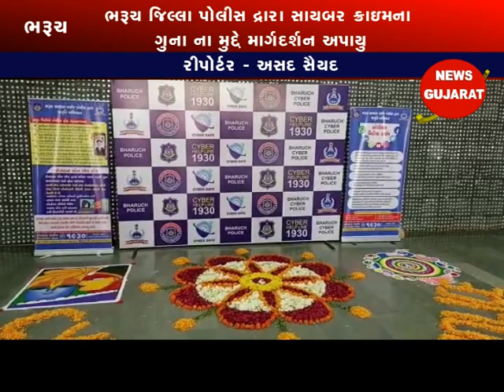ભરૂચ - પંડિત ઓમકારનાથ હોલ ખાતે સાયબર ક્રાઇમ અંગે જન જાગૃતિ સેમિનાર યોજાયો